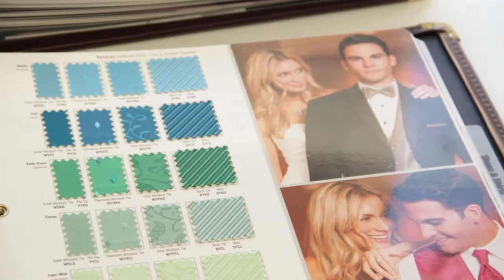What Do Men Wear on Their Wedding Days? : Bridal Dresses & More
Men typically wear tuxedos on their wedding days. Find out about what men wear on their wedding days with help from a wedding dress designer, retailer, and authority on formal fashions in this free video clip.

Expert: Cathy Butler
Filmmaker: Wesley Morris

Series Description: One of the most important elements of the biggest of days is the bridal dress itself. Get tips on wedding guest attire, bridesmaid dresses and wedding dresses with help from a wedding dress designer, retailer, and authority on formal fashions in this free video series.